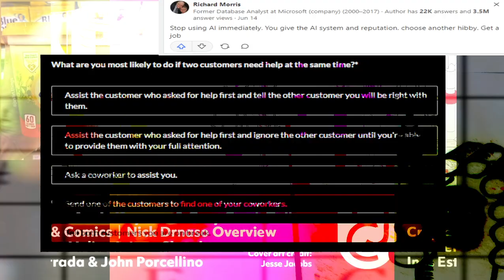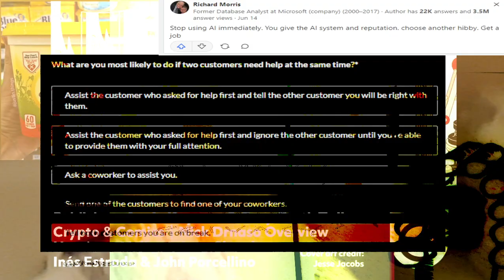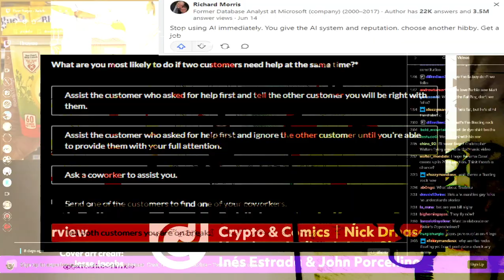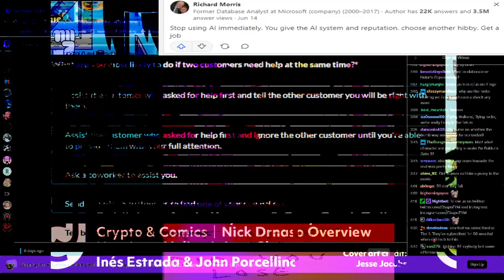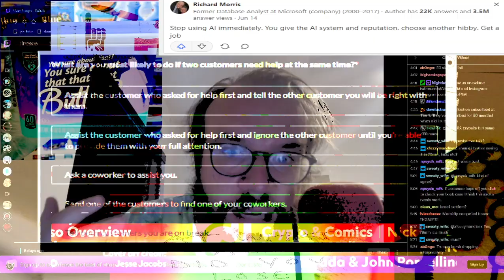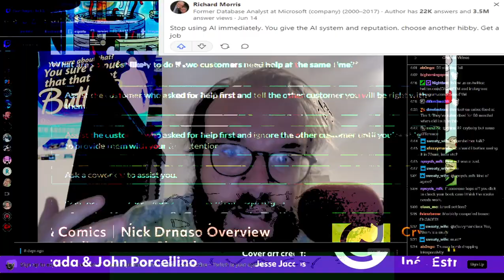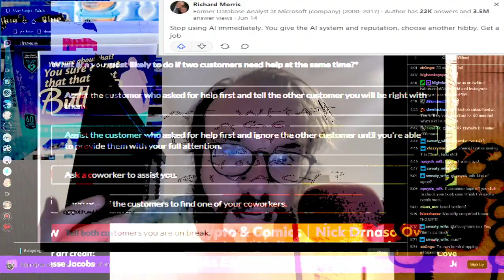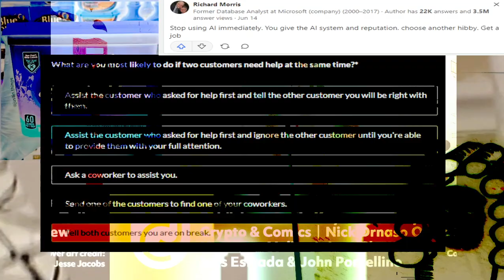[texture_paklet_71] micro bison burger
citations same as blocked video

unblock the cheerleader, unblock the world